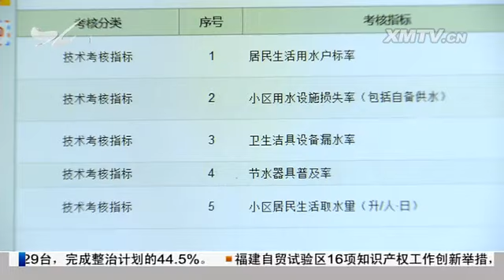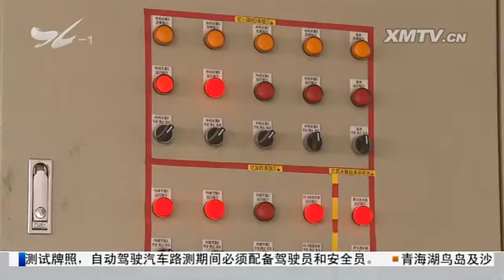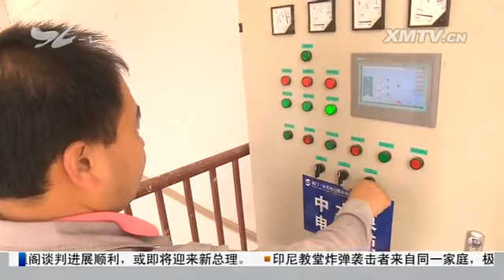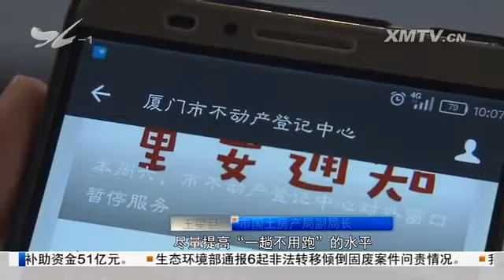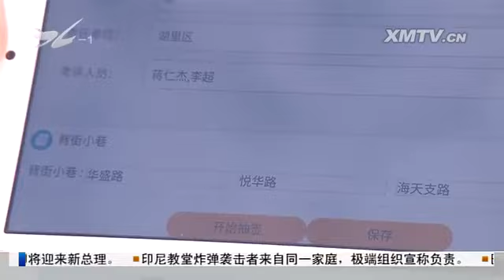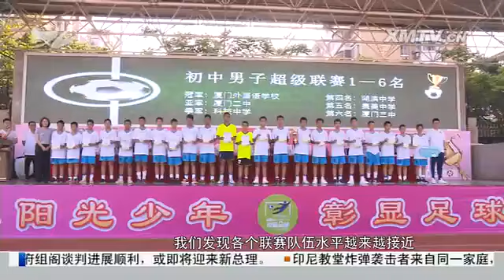厦视新闻 2018.05.14 - 厦门电视台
推动实施"中国制造2025"：厦门促进工业稳增长和转型升级成效明显

　　1-4月厦门市外贸进出口1885.5亿元

　　关注节水型城市建设：厦门去年日均节水近三万吨

　　关注节水型城市建设：三安光电水重复利用率达98%

　　厦门办理不动产登记业务年底前再提速

　　岛内背街小巷4月保洁成绩单出炉 45条街巷满分

　　十年*重访彭州：白鹿小镇变身"音乐小镇"

　　厦门市文联多个协会完成换届并通过新章程：会员准入门槛降低

　　厦门市第八届暨海峡两岸第三届大学生实体建构竞赛举行

　　2018年厦门市青少年校园足球中小学联赛落幕

　　围甲第6轮国旅联合厦门队主场战平对手：柯洁继续保持良好状态

　　（新媒体编辑：黄嘉欣）